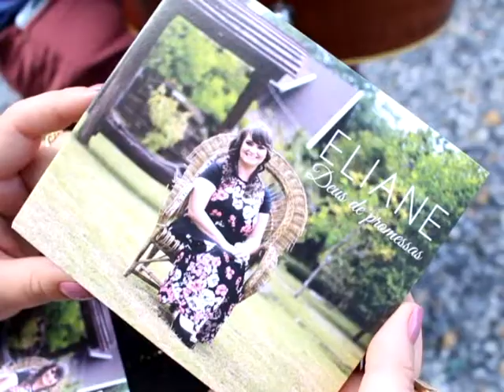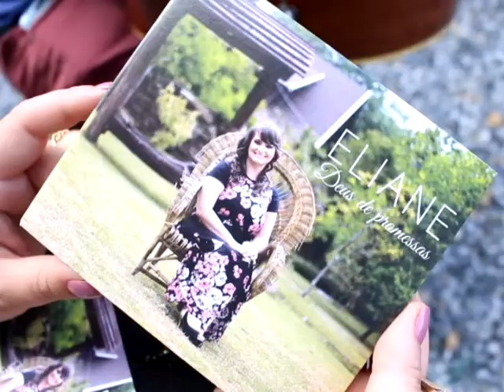Som na Caixa Eliane Riqueta Krause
Som na caixa!
Hoje nós vamos apresentar uma cantora Gospel de Ituporanga que já gravou até um CD. Conheça um pouco da história da Eliane!